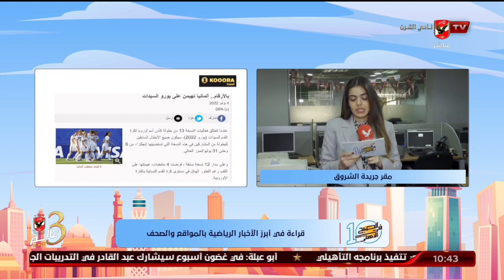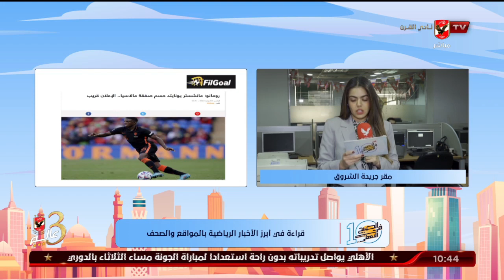"هنا أبو القاسم" تنقل لكم الأخبار المحلية والعالمية في الصحف والمواقع من مقر جريدة الشروق | 10 الصبح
"هنا أبو القاسم" تنقل لكم الأخبار المحلية والعالمية في الصحف والمواقع من مقر جريدة الشروق | 10 الصبح في الأهلي